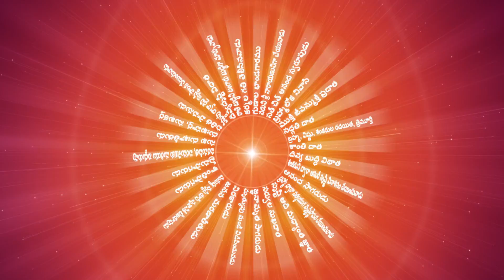God // Trailer // feb14th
ఓం శాంతి.
ఈ ఛానల్ ప్రధాన లక్ష్యము జాతి, కుల, మత, వర్ణ, వర్గ, లింగ, ప్రాంత, వయో భేదాలకు అతీతంగా సర్వ మానవ ఆత్మలను, నిరాకారుడైన పరంజ్యోతి, పరమపిత పరమాత్మతో సంబంధం (సహజ రాజయోగం) జోడింపజేయడం.. సృష్టి ఆరంభంలో మానవుడు అతి పవిత్రాత్మగా, దివ్యగుణ సంశోభితుడిగా, సర్వగుణ సంపన్నుడిగా ఉండేవాడు. కాలక్రమంలో ఆత్మికశక్తి లోపించుట వలన దివ్య గుణాలను కోల్పోయి సర్వసుఖ సంపదలకు దూరమై అనేక కుల, మత, వర్గ, వర్ణ బేధములచే ఈనాటి మానవ సమాజము పూర్తిగా పతనమైనది. మరలా ఇప్పుడు సత్ సనాతమైన ప్రాచీన సహజ రాజయోగము మరియు సత్య గీతా జ్ఞానము ద్వారా మానవ సమాజము పూర్వ స్థితిని పొంది, సత్యమైన శాంతి, సుఖము, ఆనందము, పవిత్రత, నిర్ణయ శక్తిని ప్రతి ఆత్మకూ చేకూర్చి విశ్వశాంతి నెలకొల్పడమే..

Om Shanti...
The main Aim of this channel is to connect One's Own Self to the Supreme Father, Almighty God with a  relationship (The Ancient Rajyoga), irrespective of  race,  caste, religion, creed, gender, color or age. All human beings are the Offspring of Supreme Lord, the Almighty God. At the beginning of creation, the man was a holy spirit, a virtuous being, and an all-perfect man. Overtime, due to the loss of spiritual power, he lost  divine qualities and deprived of all the Health, Wealth n Happiness. Today's human society is completely devastated by many religious, caste and class differences. The main goal of this channel is restore human society through the knowledge of the natural royalty and the knowledge of truth...